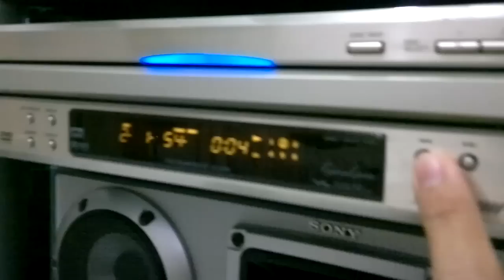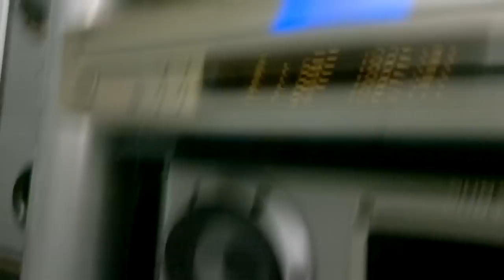Sony Muteki STR-K1500 Shaggy Saxy lady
El ultimo video de mi muteki antes de cambiar de parlantes.
Tocando los subwofers sin mallas y con colaboracion de un Subwofer JBL Venue de 12 pulgadas.
DVD onkio DV CP 702.